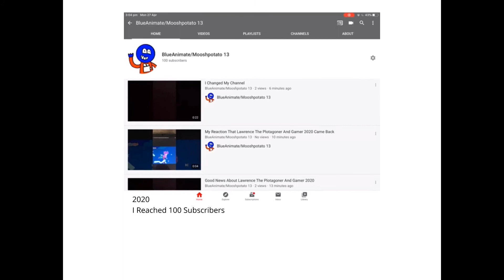Evolution Of My YouTube Channel 2011-2020